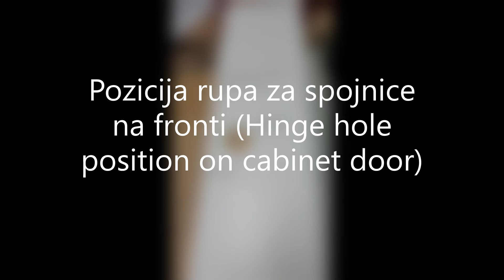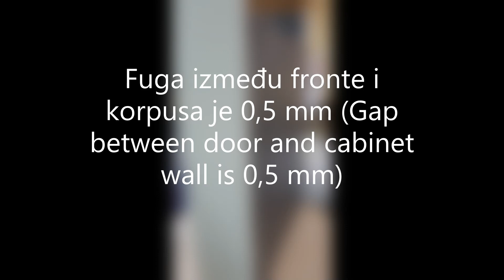Postavljanje fronte na debeli korpus Installing the cabinet door on a thick carcase Veliko